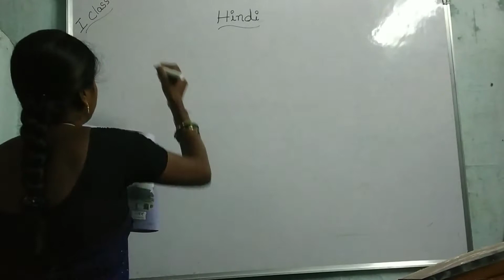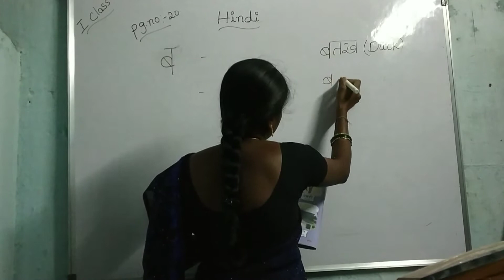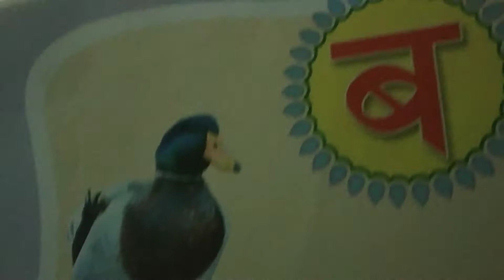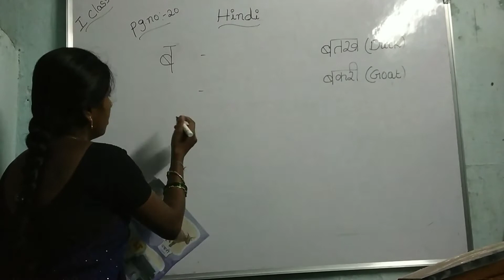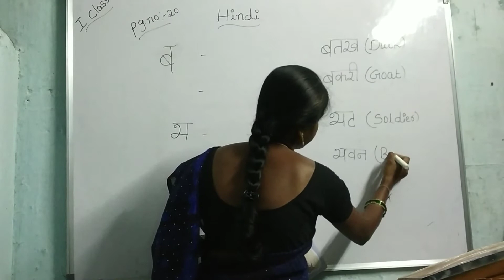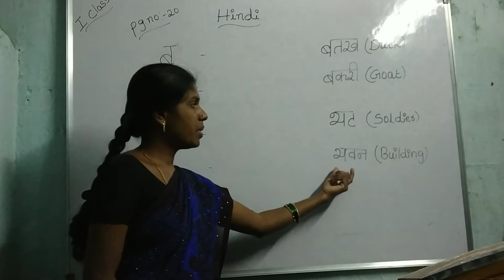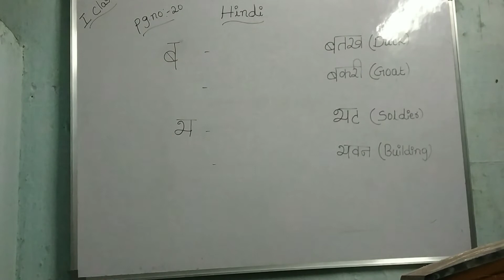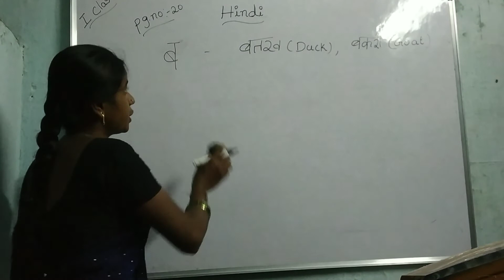1st class- Hindi, page no.20.